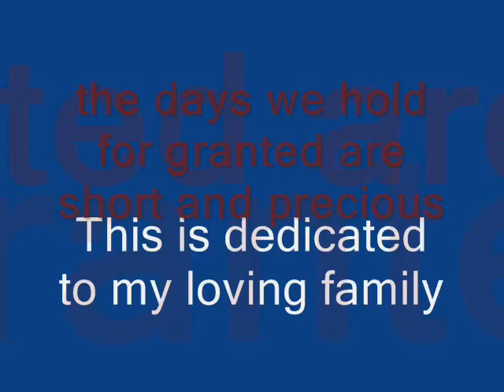Alice Leonce and family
This is dedicated to my family...I miss them

"UB40-The Way You Do The Things You Do", sound recording administered by:
EMI